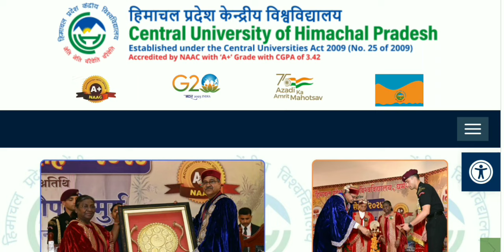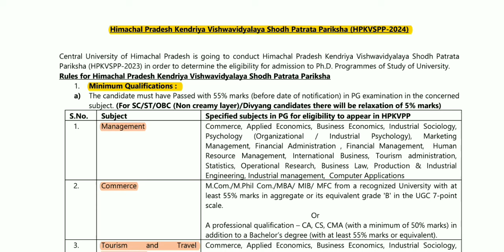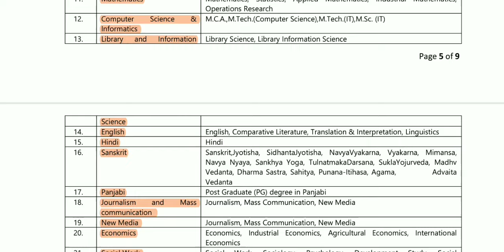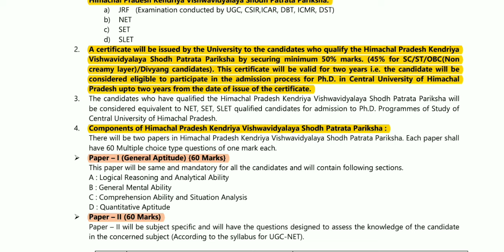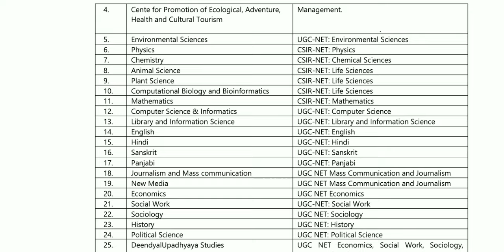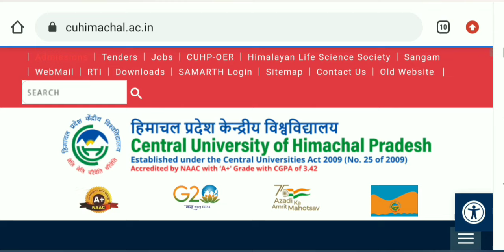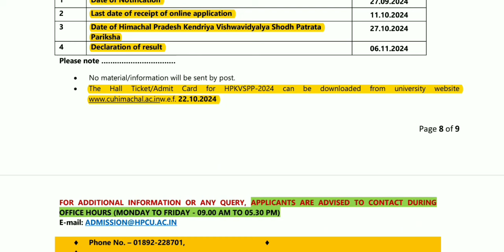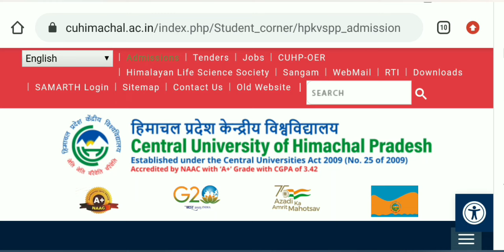Ongoing PhD Admission 2024 // Central University of Himachal Pradesh